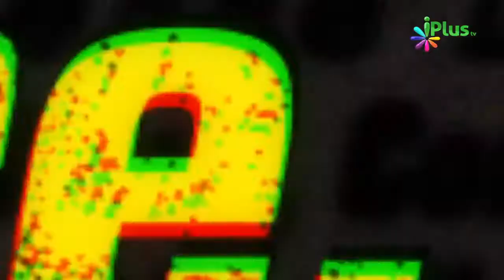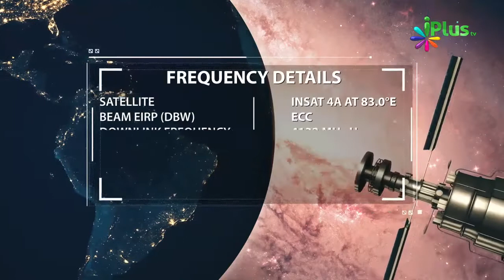Iftar Ka Waqt Maloom Karne Ke Koi Wasail Na Ho Toh Kya Karein By Sheikh Khalid Jameel Makki